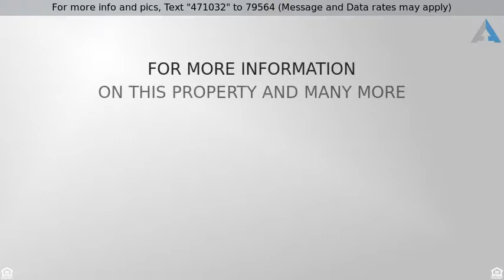Priced at $499,000 - 8423 DOGWOOD ROAD, WINDSOR MILL, MD 21244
SECLUSION   BEAUTIFUL VIEWS! Great location at the

SECLUSION & BEAUTIFUL VIEWS! Great location at the end of a long drvwy opens to large lot that provides room for a variety of activities. Access Patapsco State Park from your private path! Large rooms thru-out home including expansive MBR w/ cathedral ceilings. Open floor plan w/ hdwd floors are perfect for entertaining. Fully fin LL is wide open with space for pool table & more! Storage galore!